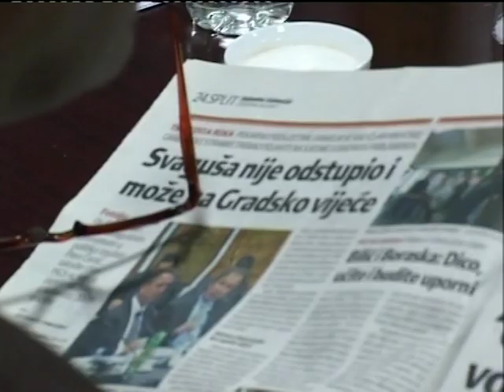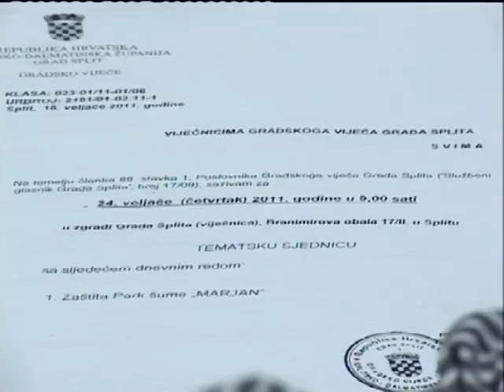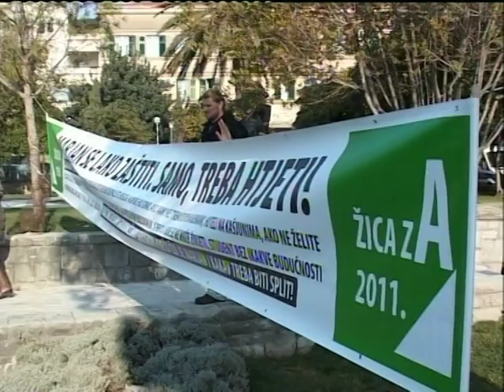GRADSKO VIJECE SPLIT TV JADRAN 24022011